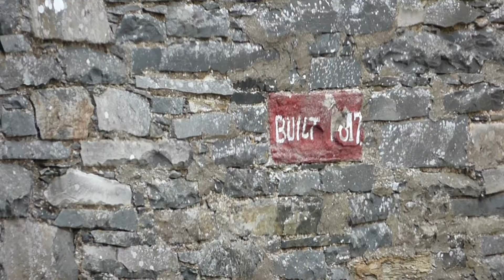Old Mill, Ballynahinch, Northern Ireland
The Old Mill in Ballynahinch